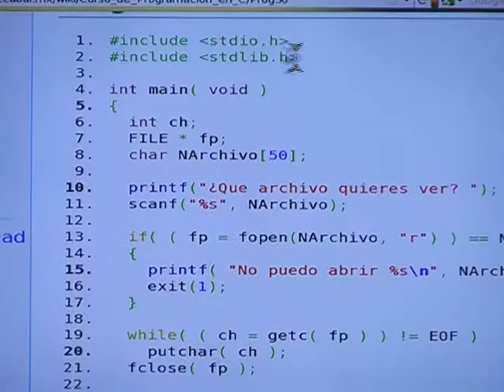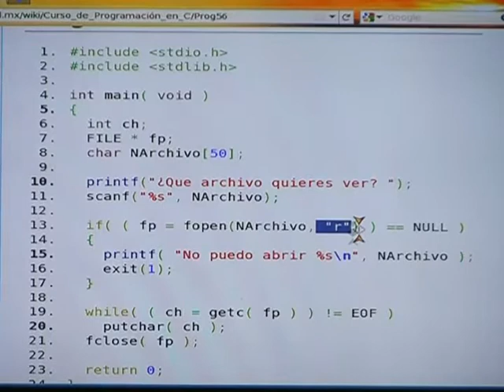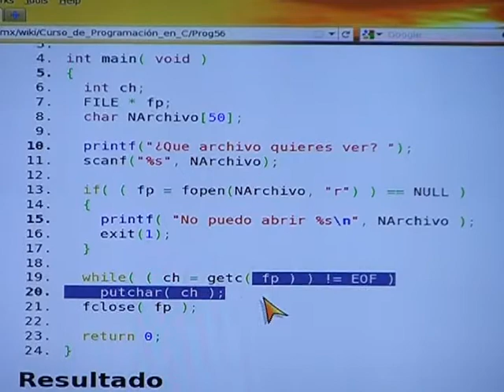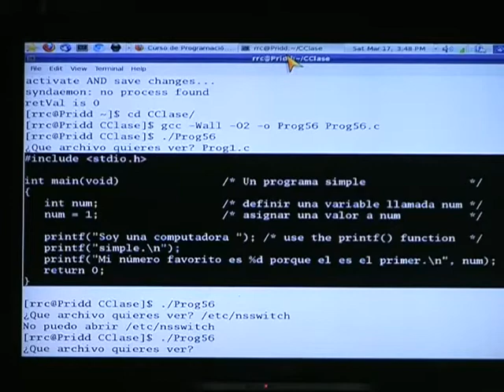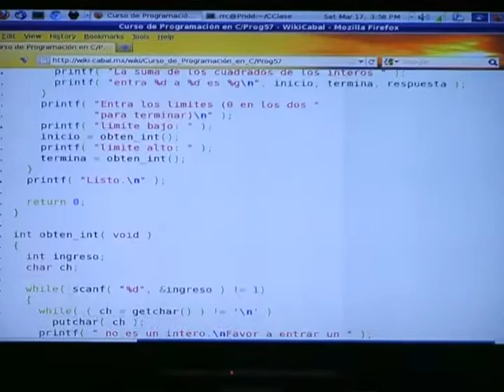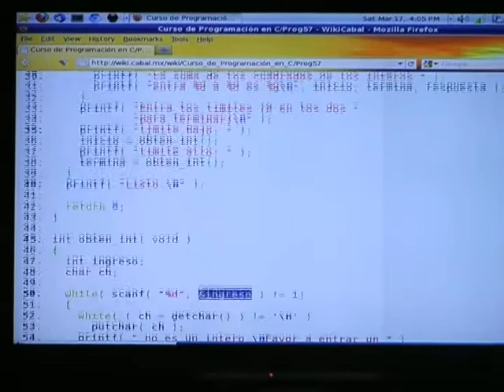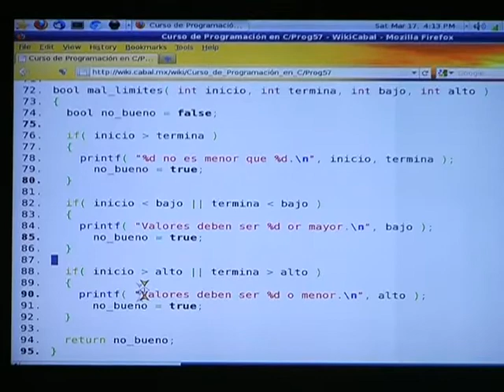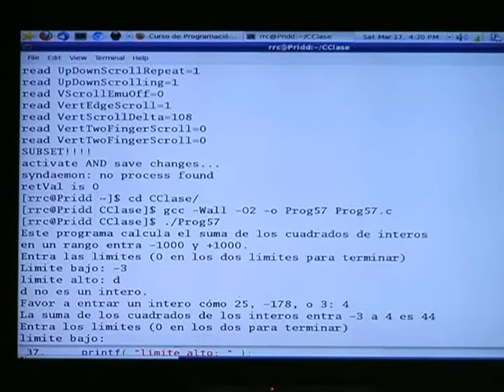15 - Curso de Programación en C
Quinceava sesión del Curso de Programación de Lenguaje C, impartido por Richard Couture en las instalaciones de LinuxCabal A.C. el día 17 de Marzo del 2012.